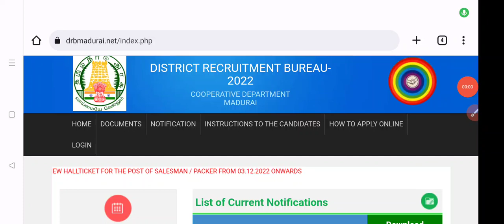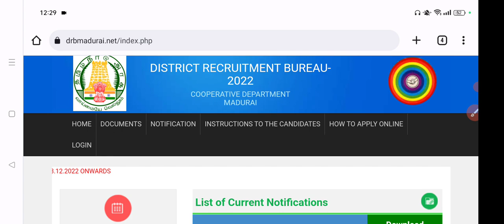Ration Shop Salesman & Packer Result update] [மாவட்ட வாரியாக ரேசன் கடை ரிசல்ட் வெளியீடு பார்ப்பது ??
tn ration shop recruitment 2022 apply online in tamil, tn ration shop interview, tn ration shop recruitment 2022 salary, tn ration shop salesman apply online, tn ration shop interview date, tn ration shop interview questions